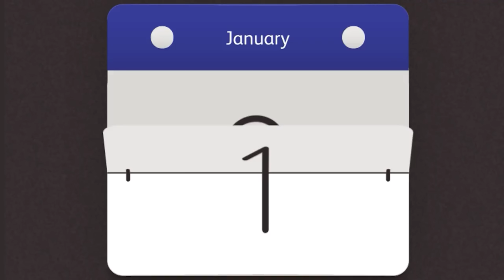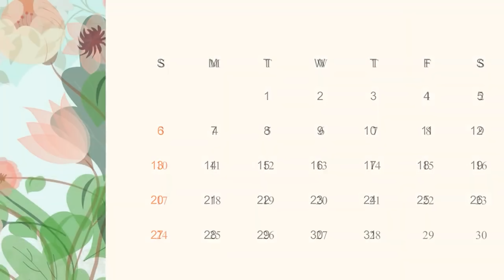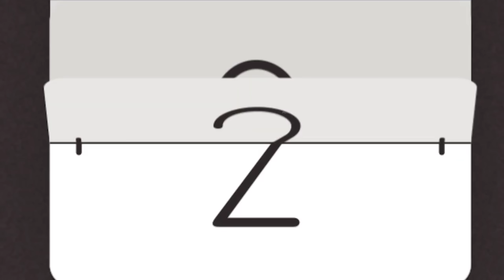चुड़ैल दादी की भूखी नन्ही चिड़िया | witch's bird | Witch Cartoon Stories |Chacha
चुड़ैल की भूखी नन्ही चिड़िया | चुड़ैल की चिड़िया | witch's bird | Witch Cartoon Stories | Chacha.

Witch's Haunted Cowshed,